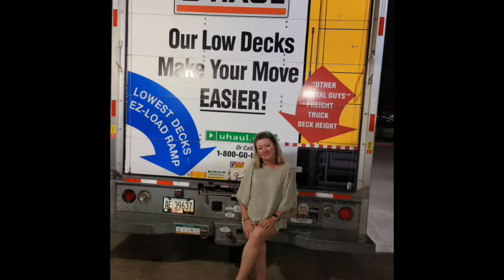Empty Apartment Tour